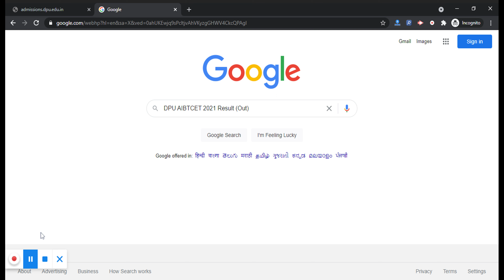DPU AIBTCET 2021 Result (Declared) - How To Check DPU AIBTCET Result 2021 By Official Link